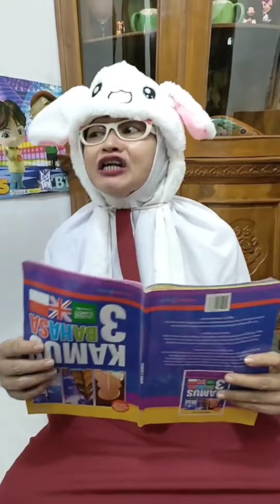AKU ANAK SULTAN, LIBURANNYA KE LUAR NEGERI | TIKTOK KOCAK NURRAYNI25